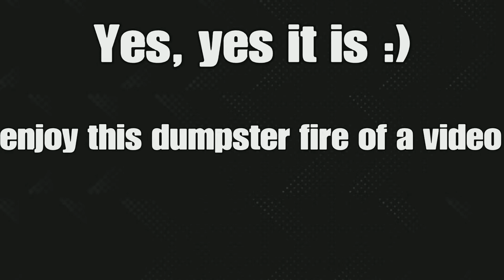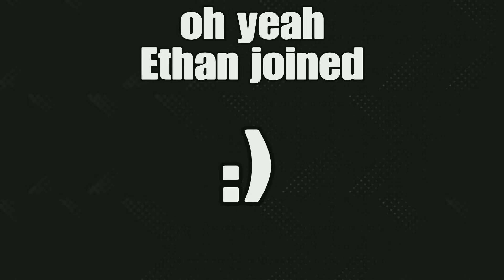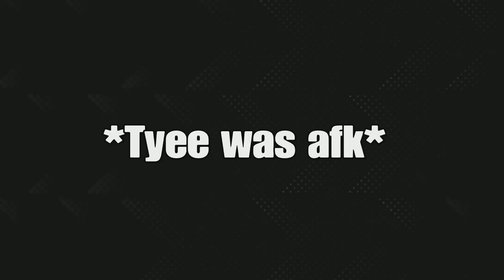Gang Beasts moments where Tyee drives me insane